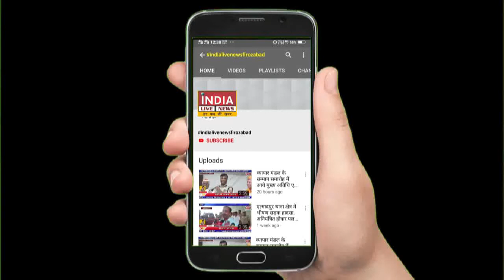फ़िरोज़ाबाद में एक ग्लास फेक्ट्री में मजदूर की मौत के बाद हंगामा,हत्या का आरोप